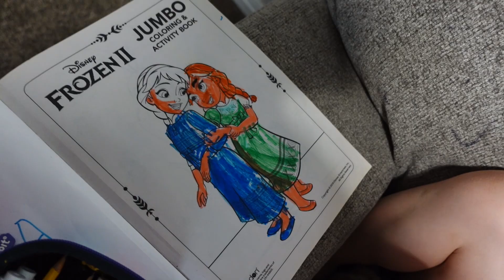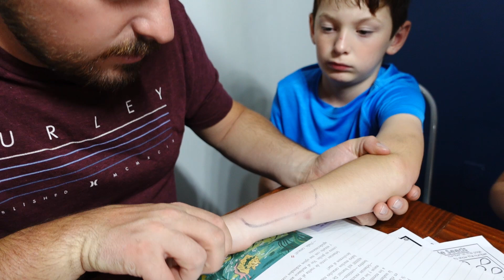WHAT HAPPENED TO HIS ARM? IS THAT A BUG BITE?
What in the world happened to his arm?  Is that a bug bite?

When I picked Carson up from school today I was shocked when I saw his arm!  It is so swollen and red. You  can see two bug bites but we aren't sure what type of insect bit him.

Want to send us something:
The Moffat's